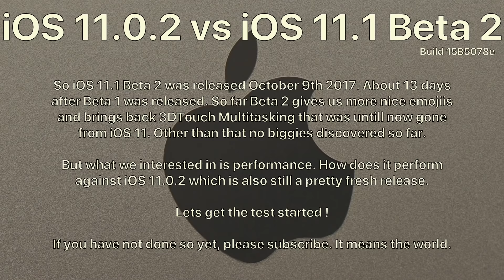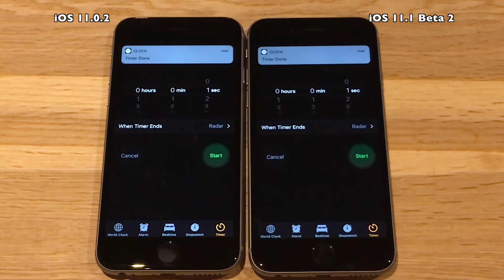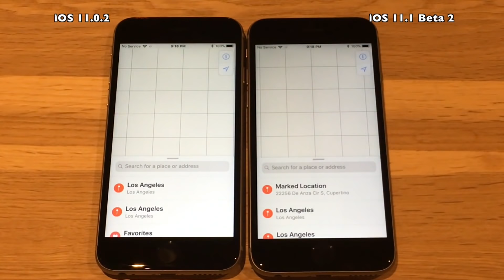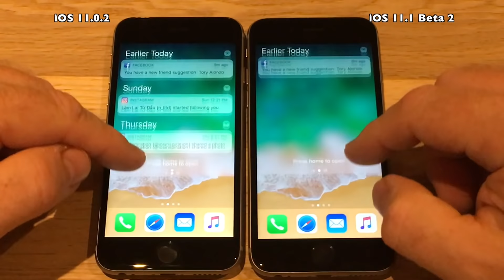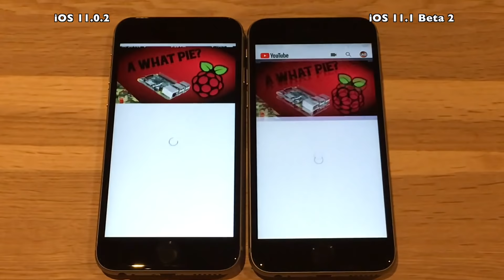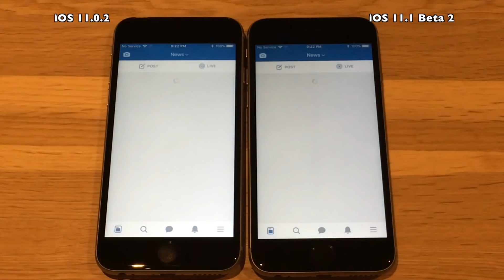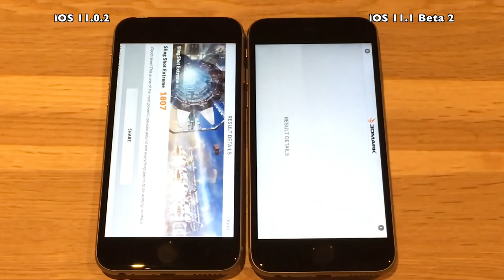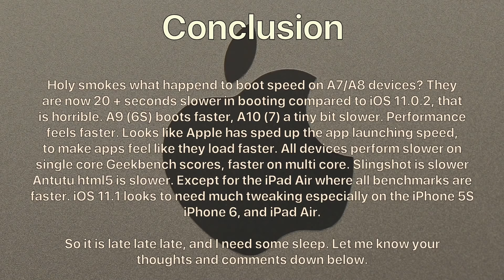iPhone 6S : iOS 11.0.2 vs iOS 11.1 Beta 2 / Public Beta 2 Speed Test with Benchmark Results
So iOS 11.1 Beta 2 was released October 9th 2017. About 13 days
after Beta 1 was released. So far Beta 2 gives us more nice emojis
and brings back 3DTouch Multitasking that was until now gone
from iOS 11. Other than that no biggies are discovered so far.

But what we are interested in is performance. How does it perform
against iOS 11.0.2 which is also still a pretty fresh release.

Lets get the test started !

Track 1 : Adventure
Track 2 : Road Trip
Track 3 : Tease